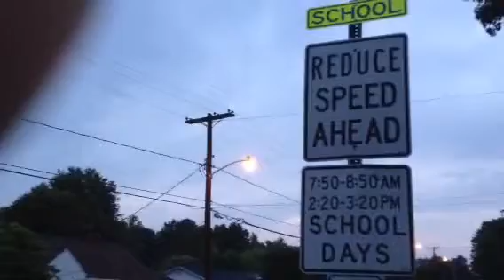Sidewalk to bus challenge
Shows, and difficulty with mass transit access from accessible sidewalks